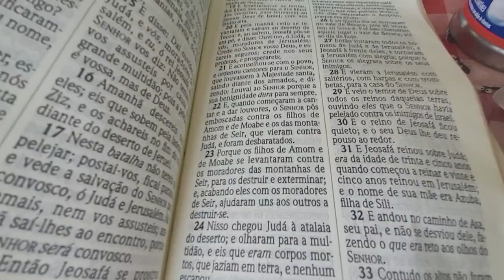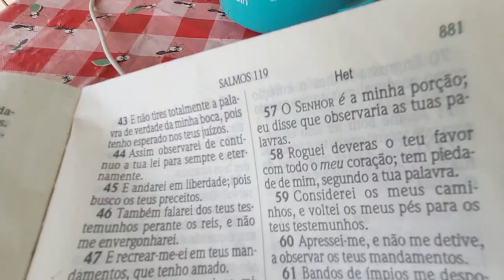No sitio | cp: 2 | na selva não tem comida | eles envade pitayal para se alimentar.